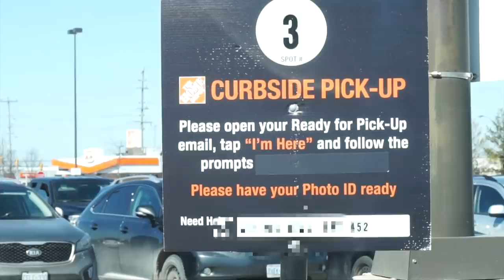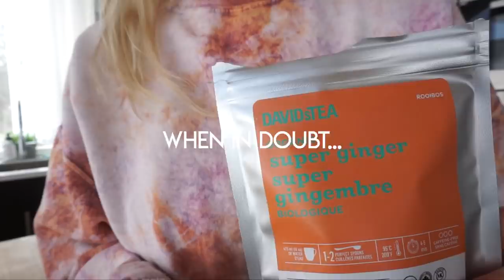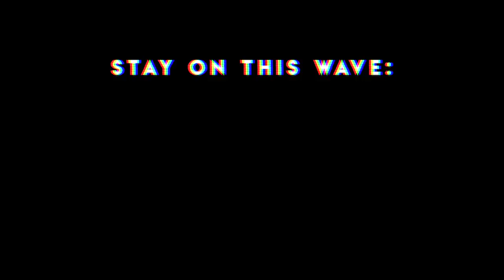Spring 2021 has entered the vlog chat.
hi, hey and hello there stranger
it's been a minute since I've uploaded a digital update via vlog so I figured I'd pop in and say happy spring! I hope that this finds you feeling light, bright and in good health -- buckle in, cozy up, and enjoy this 13 minute break from life 🌱

vlog chapters :
00:00 - welcome + spring cleaning ✨
01:38 - GYST list + grocery pick ups
03:28 - at-home dog spa
04:22 - sun sessions + backyard updates
07:00 - where I've been
07:40 - spring equinox backyard fire
08:02 - golden hour journal share
10:05 - vlog leftovers
11:11 - final thoughts on confidence + social media

dear whoever you are reading this  ❤︎
whether you've been here for a while or only arrived a short time ago, you watch every video or you just pop in when you need a warm space to sip and surf the internet -- thank you!  Your support over the years have overwhelmed me, humbled me and inspired me. My only hope is to give just a little piece of peace or inspiration back any time you visit.